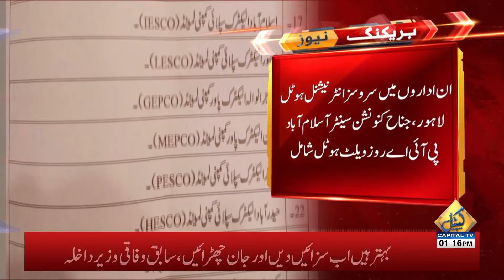Government Institutions For Sale! | Breaking News | Capital TV